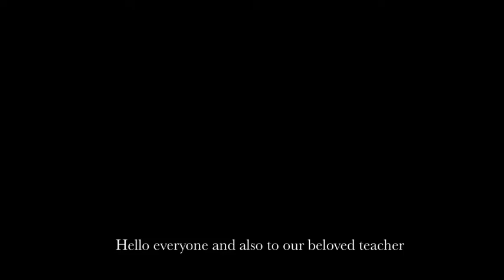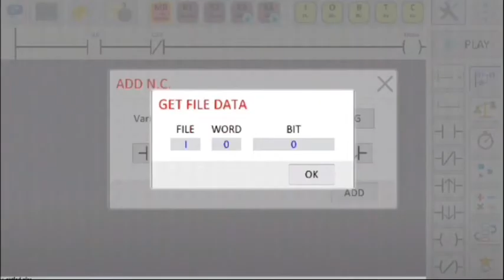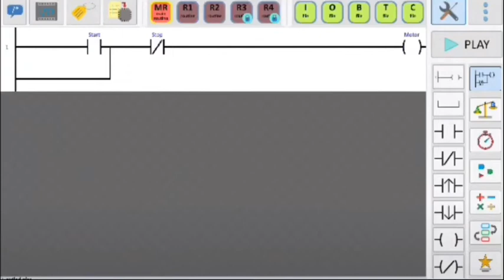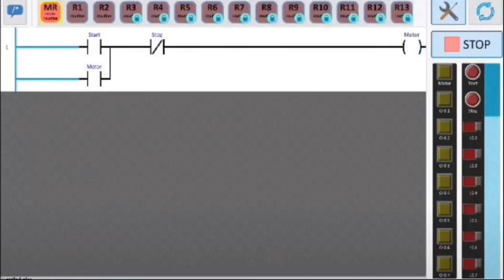START AND STOP CONTROL using PLC LADDER SIMULATOR 2